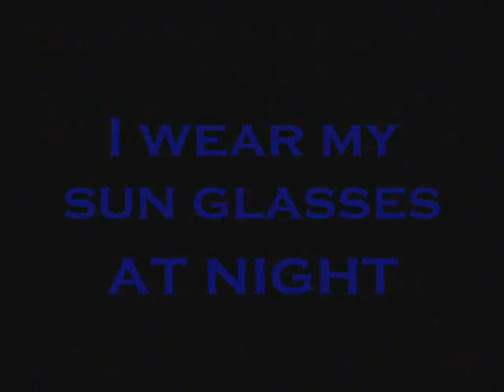I wear my sunglass at night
umm yeah i got bored one day and this is what came of it..